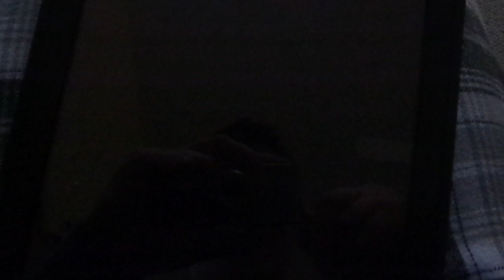Animal Farm Rerun